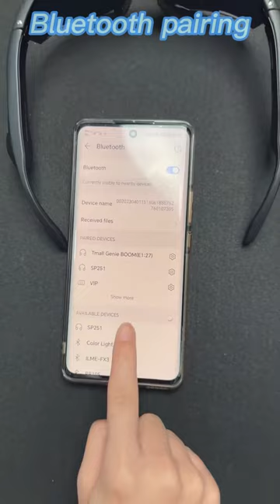Rockbros Bluetooth glasses 😎 connect your phone,enjoy music 🎶